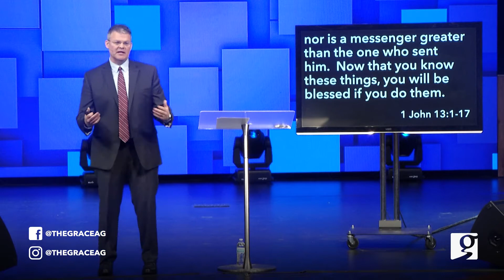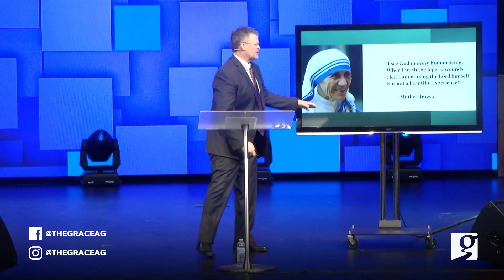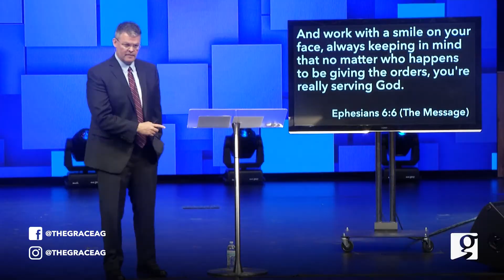40 Days With Jesus: Part 5 - Serving Like Jesus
Greenwood, Indiana

Speaker:  Pastor Wayne Murray
Series:  40 Days With Jesus
Sermon:  Part 5 - Serving Like Jesus